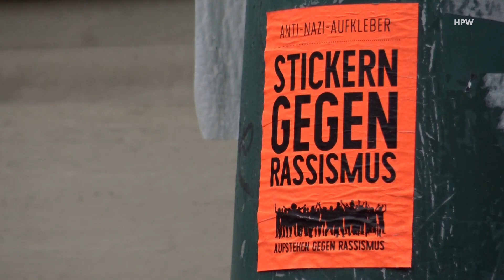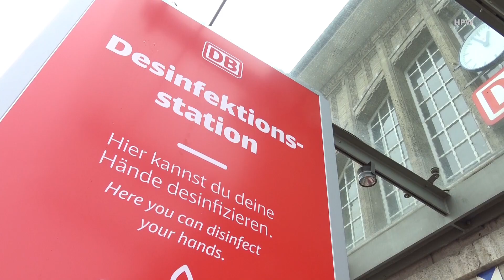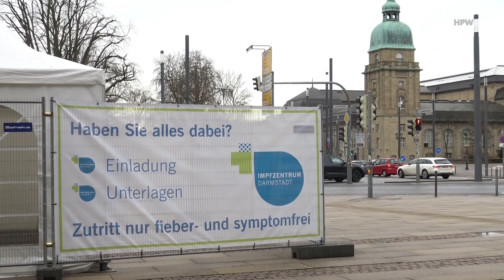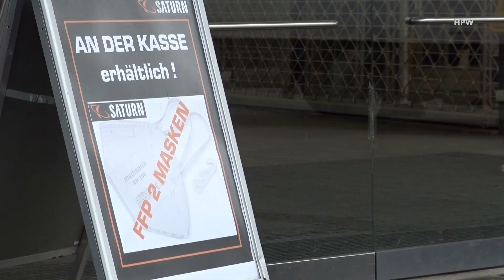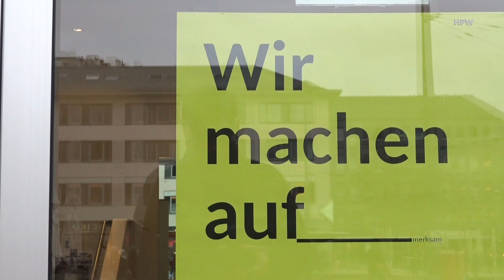Darmstadt 2021 (KW3, trübsinnig)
Impressionen aus Darmstadt in der 3. Kalenderwoche 2021: trübes Wetter, Geschäftsaufgaben, Neueröffnungen, Rabatte, leere Innenstadt, Impfzentrum in Betrieb